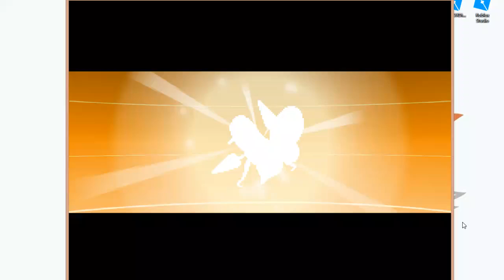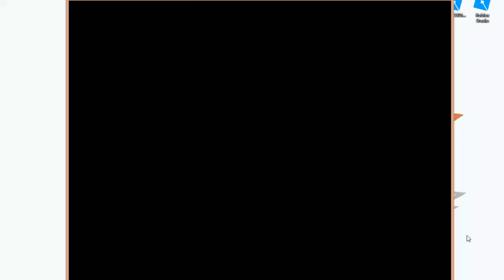Pokemon Infinite Fusion | (Part 3) Hotel Helper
Couldn't think of a better name